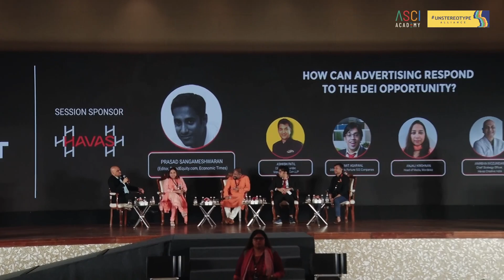D&I Edge Summit - Seizing the D&I Opportunity in advertising